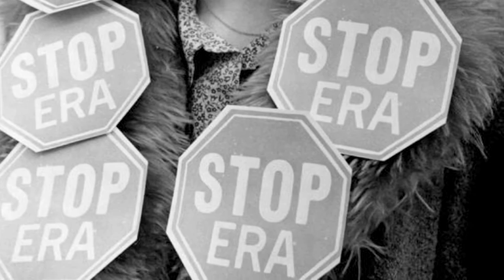Phyllis Schlafly Obituary - Stay Tuned Interstitial